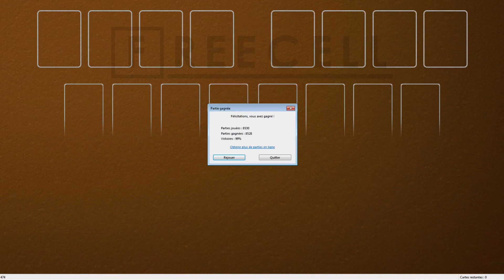Solution to freecell game #474 in HD